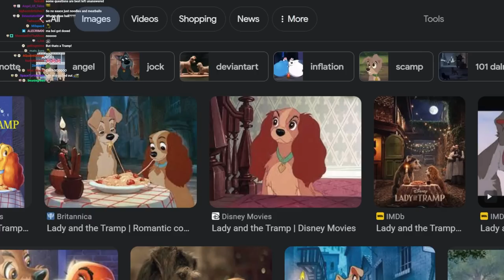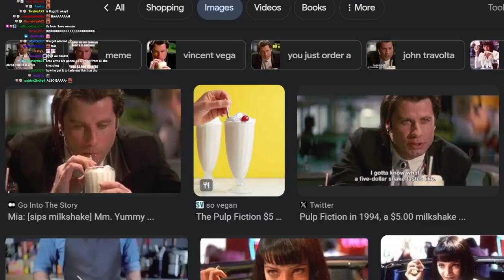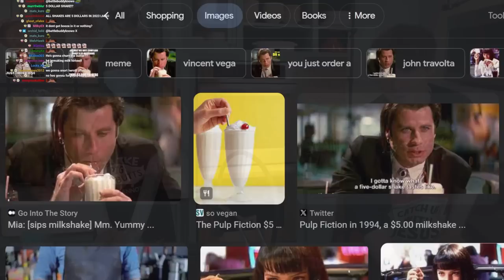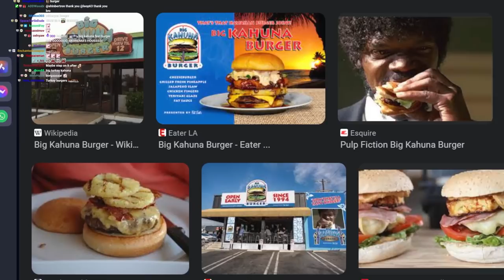Famous Movie Food Cooking Challenge | Let's Cooking! Episode 3